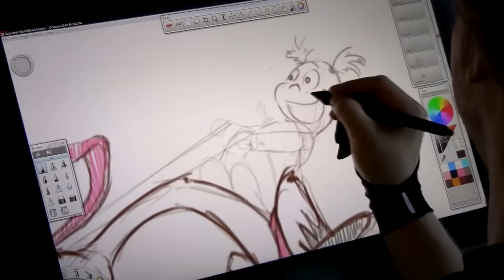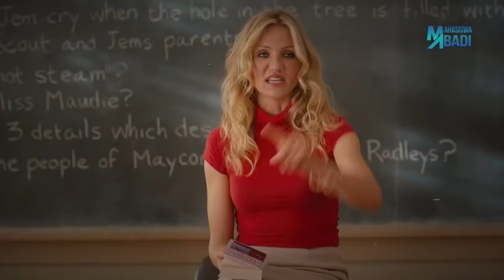7 MISTERI TERBESAR SERIAL KARTUN PALING TERKENAL YANG AKHIRNYA TERBONGKAR !!!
Menonton serial kartun di TV mungkin adalah salah satu opsi pilihan favorit anak-anak dalam mengisi waktu luang mereka. Tapi meskipun tujuannya menghibur terkadang kita akan kesal karena ada suatu elemen-elemen dalam serial kartun yang kita tonton yang tidak dijelaskan secara detail.

Ya meskipun begitu ternyata ada beberapa misteri-misteri yang sudah terbongkar loh guys. Pasti pada penasaran kan ? Langsung aja yuk kali ini kita mau kasih tau kalian 7 Misteri Terbesar Serial Kartun Paling Terkenal yang Akhirnya Terbongkar menurut Mahasiswa Abadi.

7. Scrooge McDuck
6. Nanny
5. 4 Jari
4. ?
3. ??
2. ???
1. ?!?